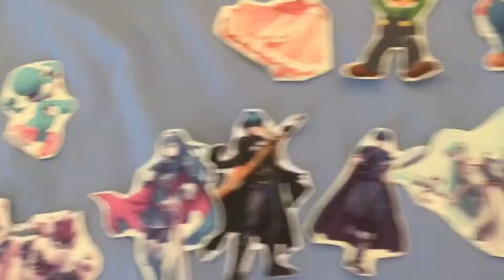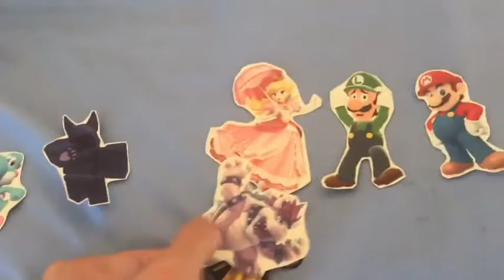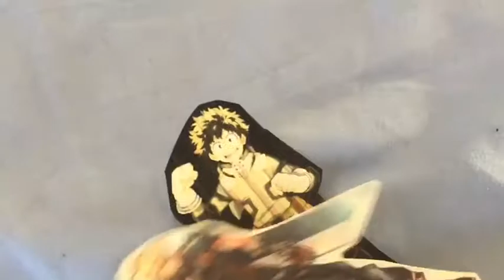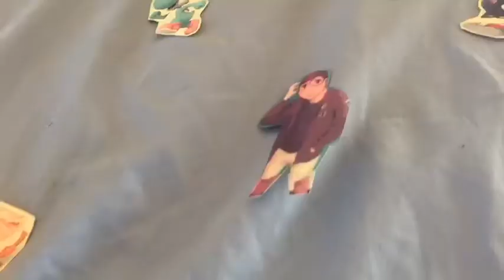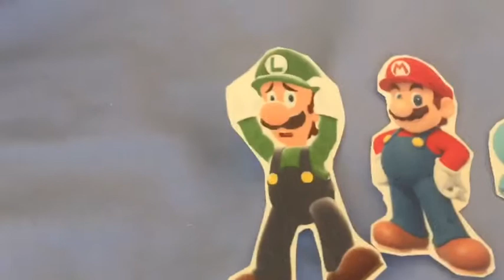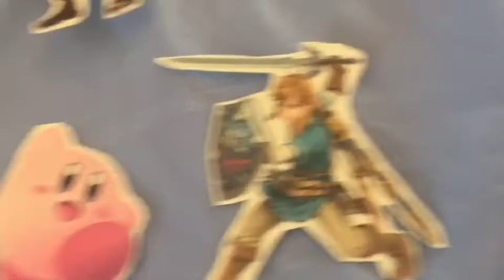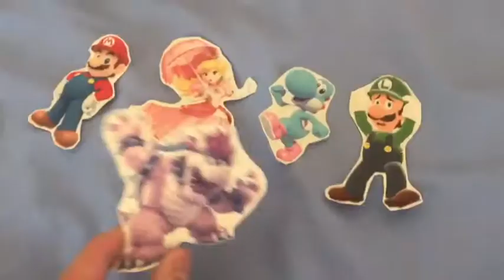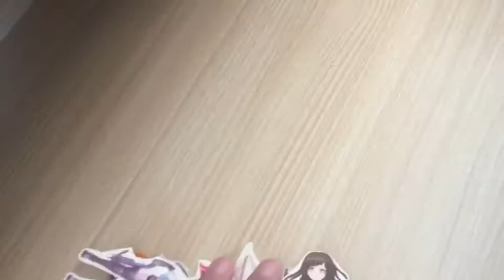Survivor Nintendo Paper Island Episodes 8-9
(Season 1 Episodes 8 and 9 Battle those peeps and stacking ur team AGAIN)

Enjoy the episodes